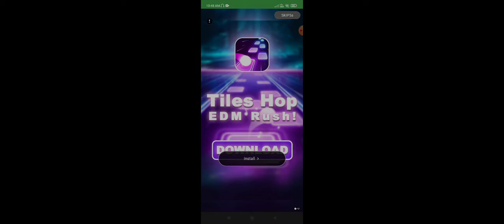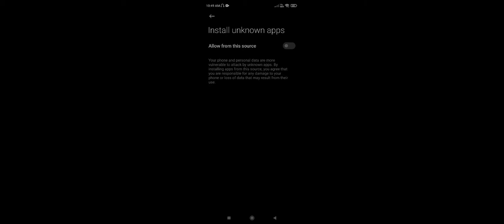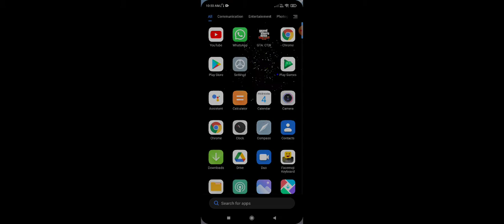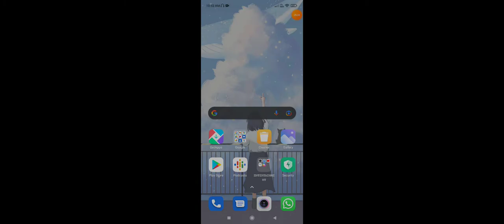Gta china town war free download in mobile/tamil/